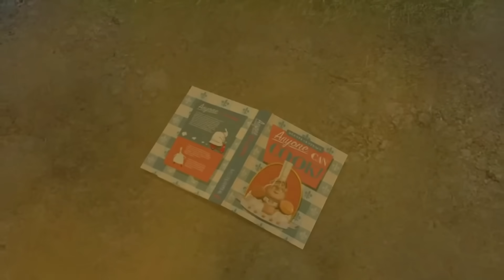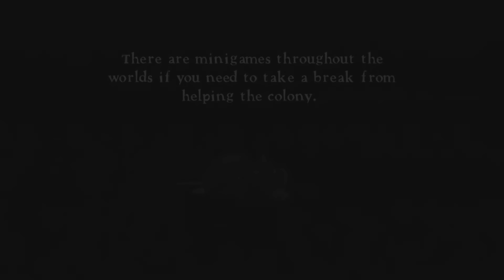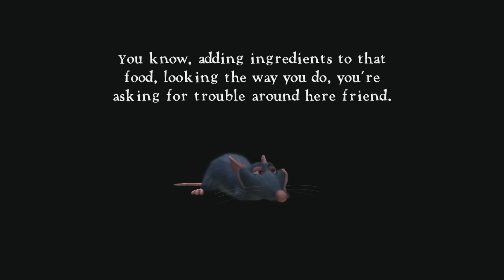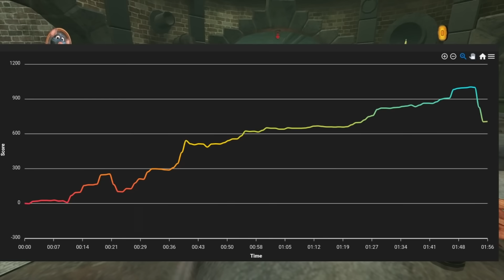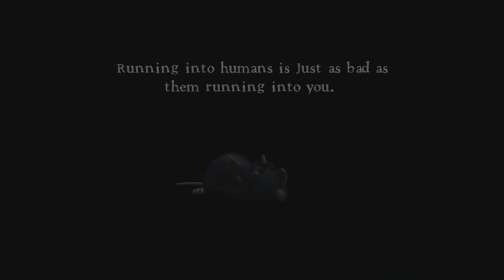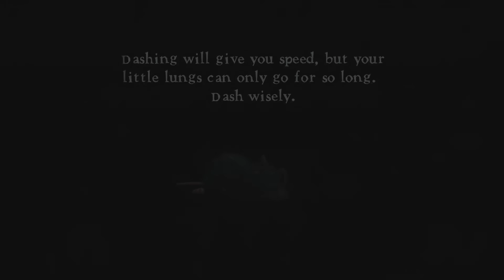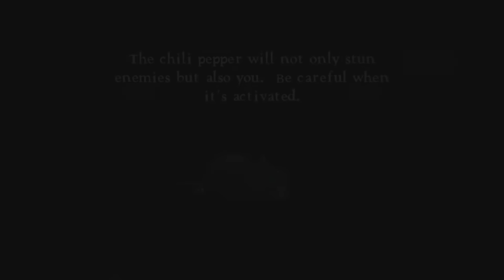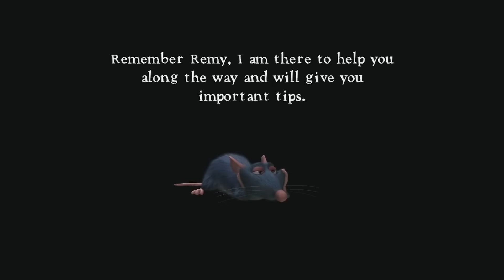Jerma Hates Ratatouille - Jerma Plays Ratatouille (Long Edit)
Ratatouille pushed Jerma to self-loathing